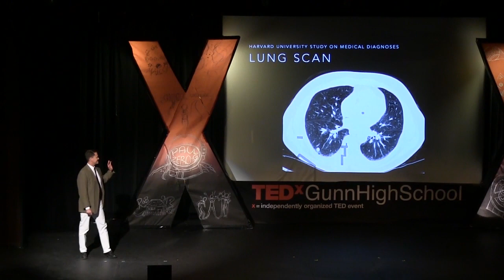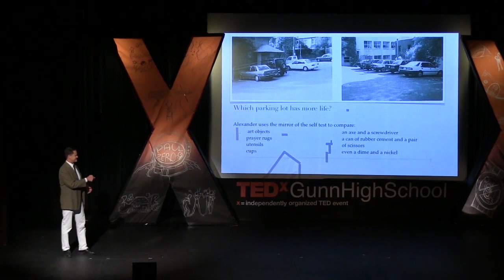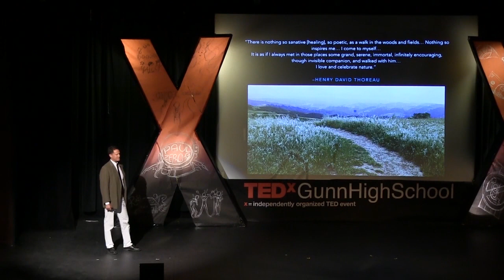Seeing a living world: Malcolm Young at TEDxGunnHighSchool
Malcolm Clemens Young is a theologian trained at Harvard Divinity School and a priest serving at Christ Episcopal Church in Silicon Valley.  What Malcolm learned from his teachers continues to deeply influence his thought and faith.